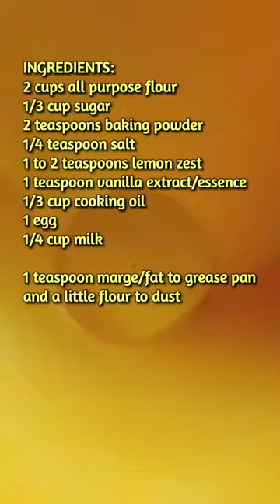How to Make No Oven Lemon Tea Scones on Gas stove| How to Bake any Kind of Scone on Gas Cooker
These delightfully tasty Lemon Tea Scones are a must try. We loved them! My family wondered why I'd made so few.
The ingredients are likely available in your pantry and easily available where you are.
They are an easy-to-make breakfast option as well as for your teatimes with guests.
I trust you too will enjoy them when you try the recipe! It might just be one of your go-to recipes.
Enhance your hospitality for the glory of God.